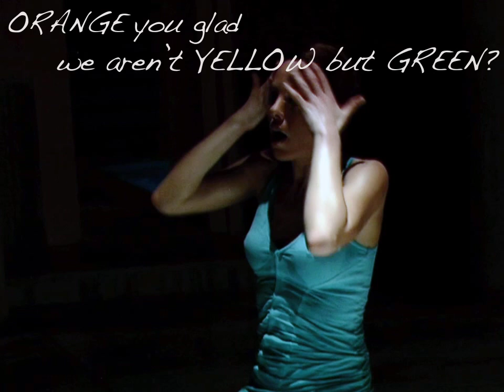Prancing Leopard Organics "Orange you Glad" Video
Prancing Leopard Organics Video to go along with the "Orange you Glad" info campaign about toxins in clothing.  Prancing Leopard Organics is a sustainable, fashion forward apparel company located in the New York Metro area, inspired by Yoga, Pilates and Dance and dedicated to organic and eco-conscious living. This video accompanies Prancing Leopard's "Orange you Glad" info campaign about how to avoid toxins in clothes.  We welcome your input on this subject, whether as video, text or otherwise.